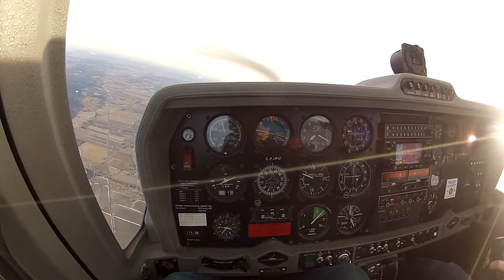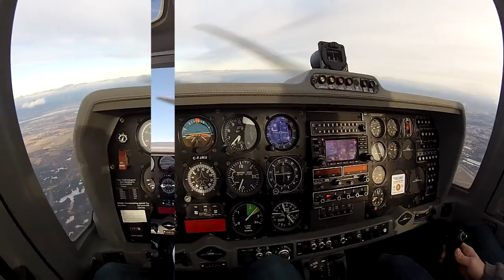THE NIGHTS - AVICII MUSIC VIDEO - GROB 115D AEROBATICS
Aerobatics Fun 2014 - GOPRO HD